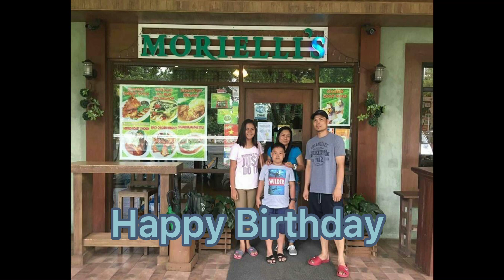Happy birthday My Husband Rogelio Seguis